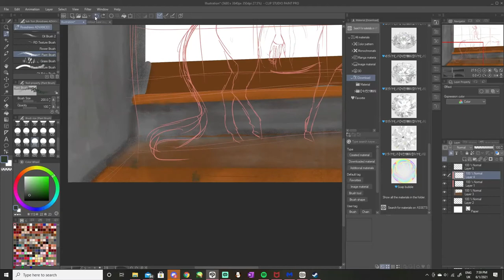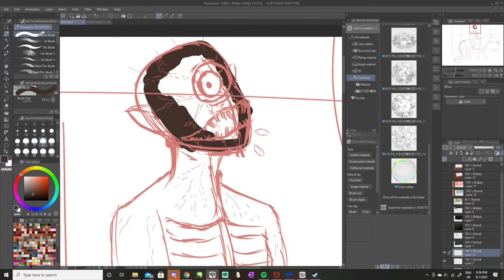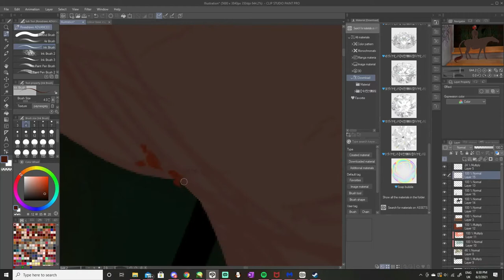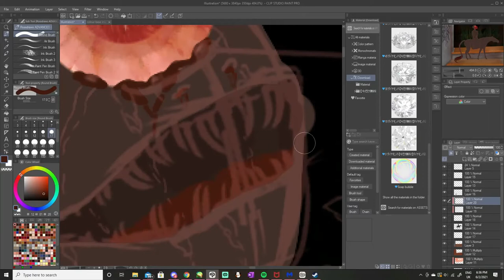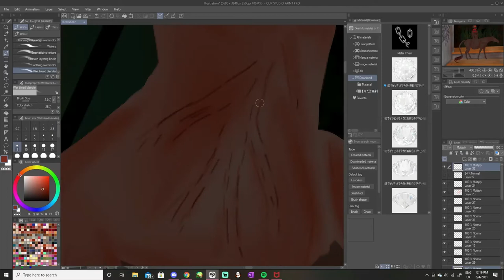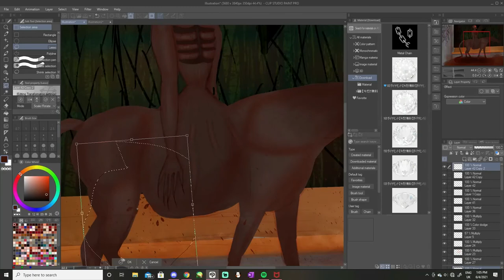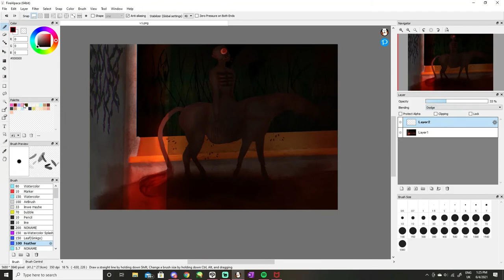FAILSAFE (OC SPEEDPAINT: VENT?) CLIP STUDIO PAINT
|I am on a SEMI-HIATUS due to medical issues|

Character:

Skylar Garret (FailSafe form)

Art program:

Clip studio paint and fire alpaca